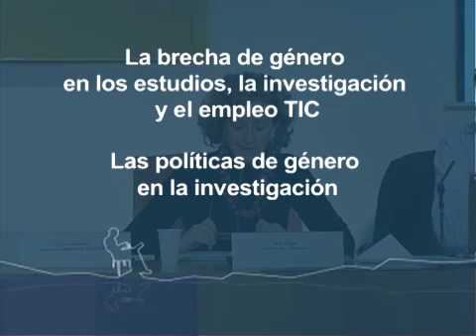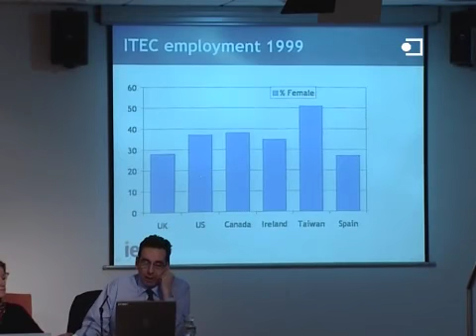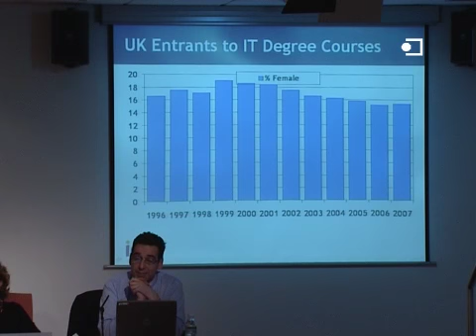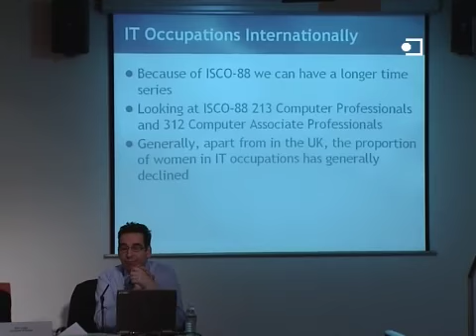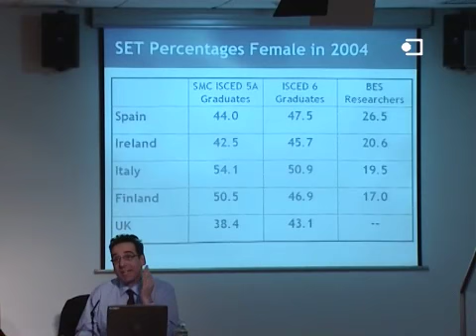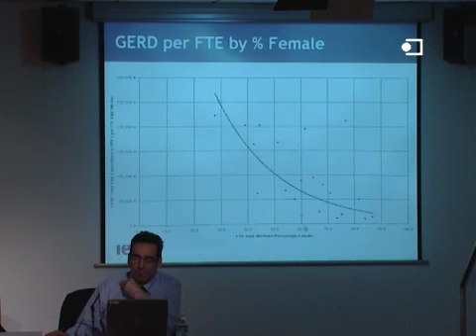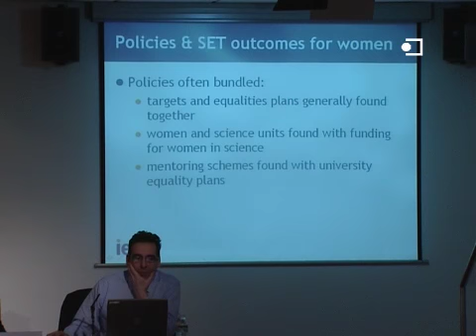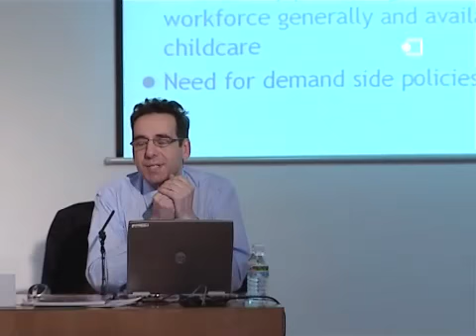Nick Jagger - Las políticas de género en la investigación TIC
La brecha de género en los estudios, la investigación y el empleo TIC